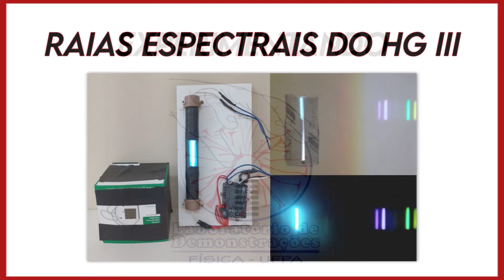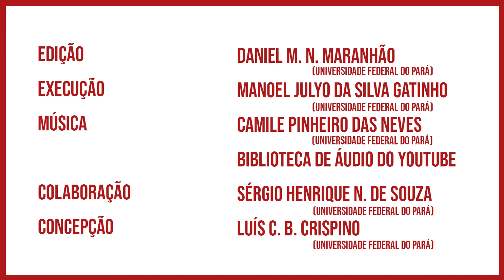Experimentando: Raias espectrais do Hg III / Spectral lines of Hg III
Vídeo produzido pelo Laboratório de Demonstrações da UFPA com o objetivo de dar suporte ao experimento denominado "Raias espectrais do Hg", disponível no link

Experimento executado por Manoel Julyo da Silva Gatinho e Camile Pinheiro das Neves; filmado por Sérgio Henrique Nonato de Souza, que são graduandos em Física pela UFPA e colaborador@s/bolsistas do Laboratório de Demonstrações.